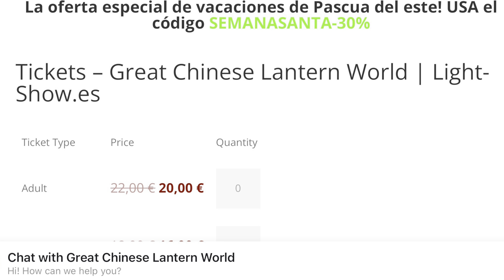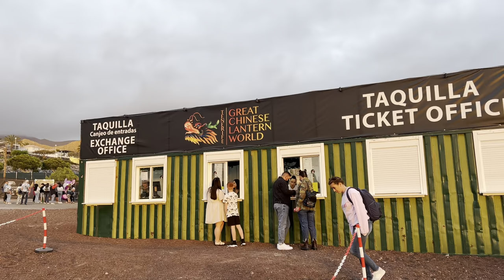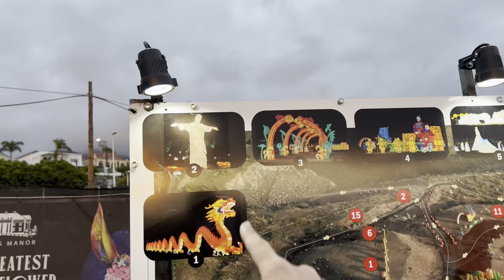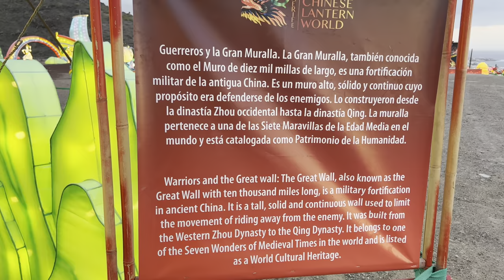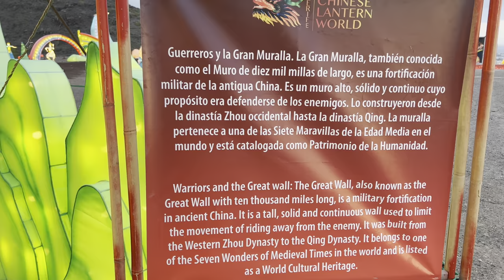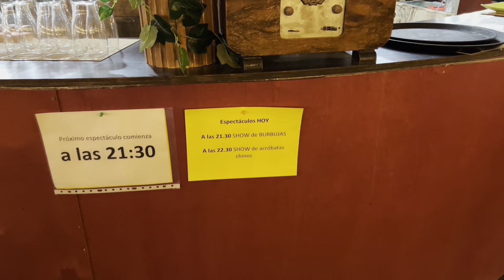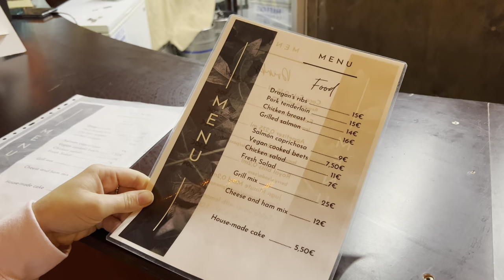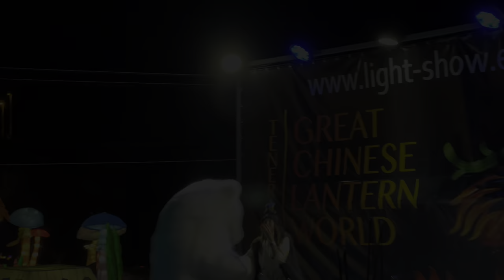NEW to Tenerife- Chinese Lantern World in Adeje! 🐉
Hello and welcome to the channel! If you’re new here, a big warm friendly welcome and we hope you enjoy our Videos and Live Streams. Originally from Liverpool UK, me (Andrew The KnightStrider) and Laura moved to Tenerife 8 years ago, and enjoy showcasing the island and our general life in the Canary Islands as well as travelling abroad.

Join me, Laura and the Incredible Wilsons at The Great Chinese Lantern World in Adeje! This is something New and unique to Tenerife and was fantastic value for money! This is a full light sculpture show which starts at 20:00 every night up to 23:30 with themed lanterns from all around the world. The restaurant theming was fantastic and although we did not eat, the food looked fantastic too with friendly staff!

A big thank you to Brevite for sponsoring this video and providing us with their fantastic rucksack for this channel! It once again was a life saver holding all of our extra filming equipment!